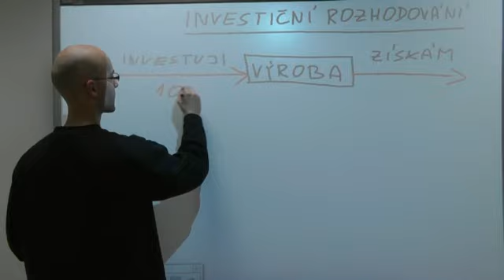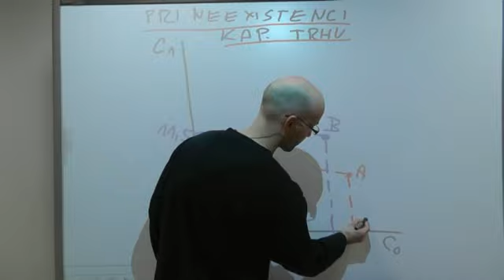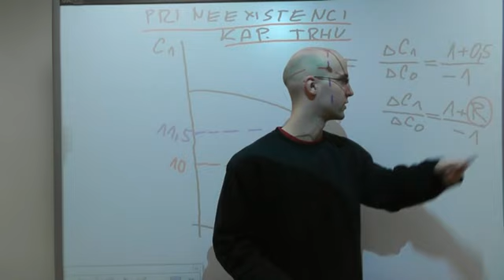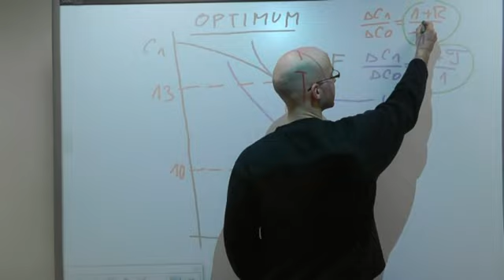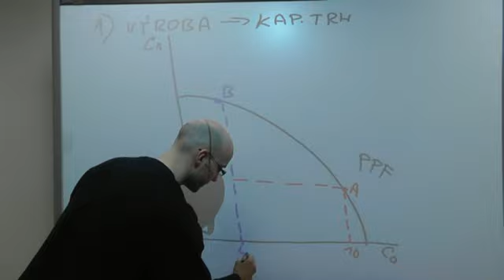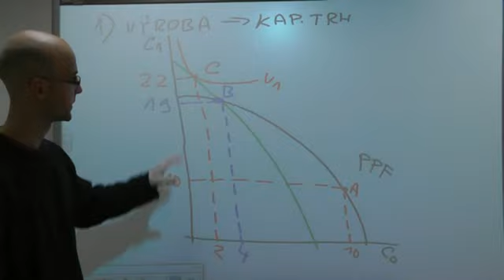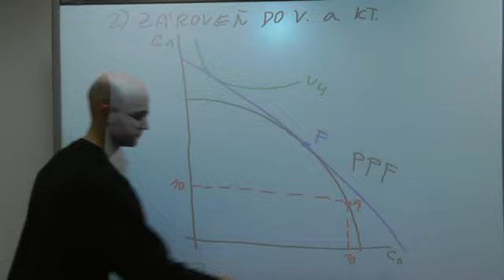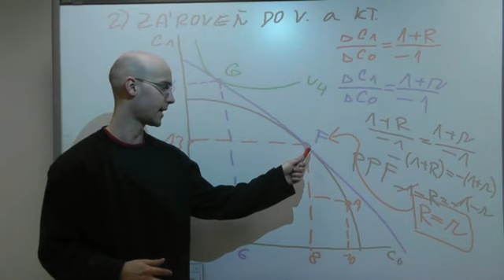Mikroekonomie 2 - Trh kapitálu 2. část (všechna videa zdarma na ekospace.cz)